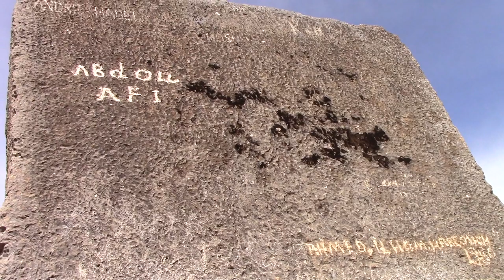Exploring The Megalithic Quarry Of Baalbek Lebanon